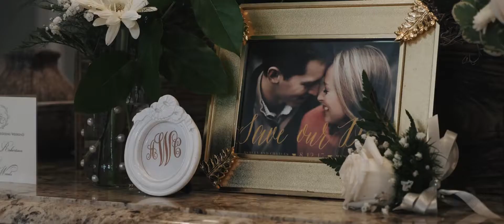Woods Wedding Film | Hinkle Productions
The Woods Wedding Film was filmed in Jackson, MS.